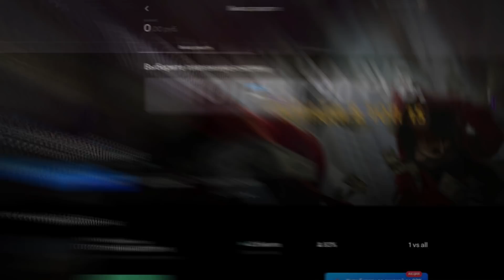КІМГЕ ҚЫМБАТ КӨЛІК ТҮСТІ? КОНТЕЙНЕР ШАЙҚАСЫ! (GTA 5 RP) ГТА 5 қазақша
📞Реклама\Сотрудничество ⬇⬇⬇
RUDI X
💬Сәлем Достар!, осындай видеоны тағы көргілеріңіз келсе, лайк басып каналға жазылыңдар, және коментария қалдыруды ұмытпаңдар))